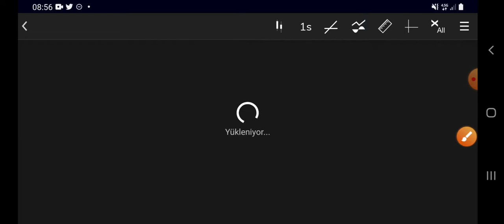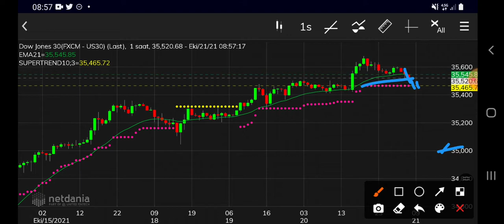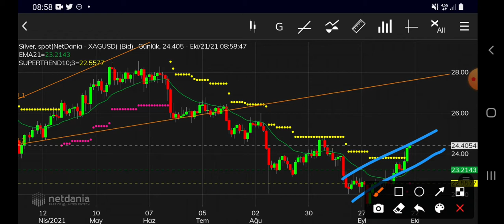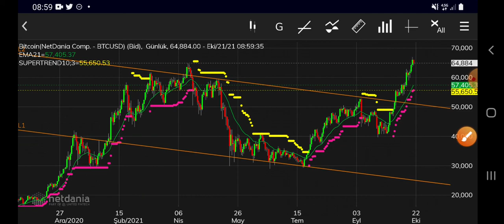Yurdışı piyasalar, dow, sp, altın ve gümüş güne başlarken